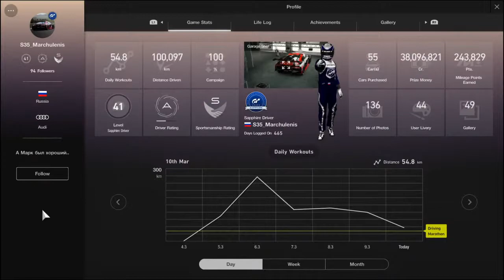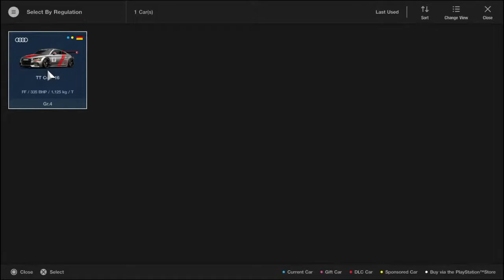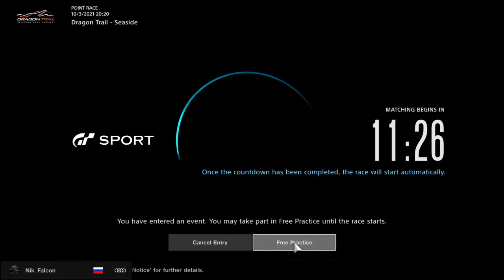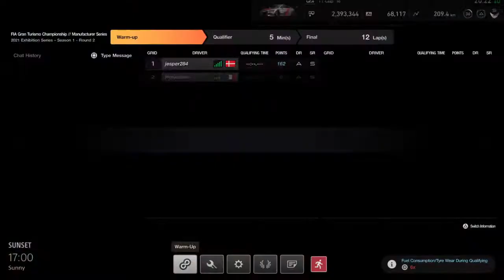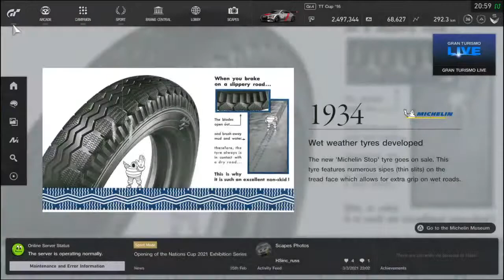Chicane of death FIA GT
Death chicane strikes again